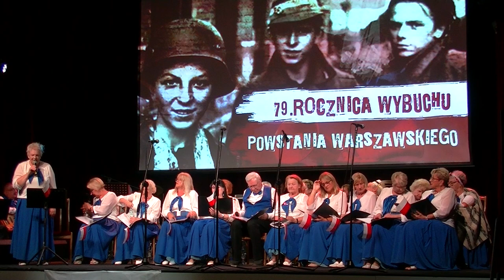SIEDLCE. ZESPÓŁ ARTYSTYCZNY ''SENIORYNKI'' KONCERT pt. BOHATEROM POWSTANIA WARSZAWSKIEGO-SIEDLCZANIE